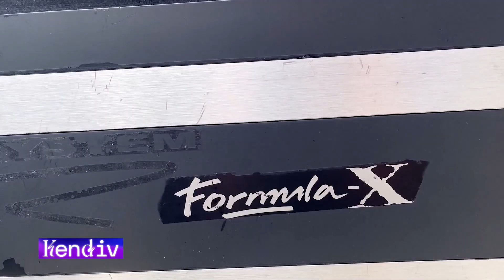10 mijë euro investoi në Golf 2 që e transformoi në veturë të re | KENDIV | T7